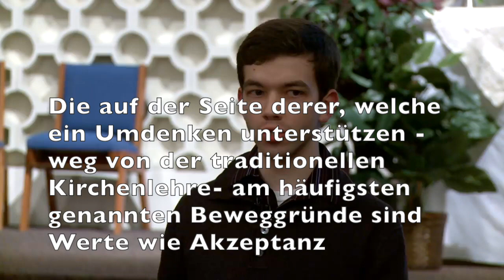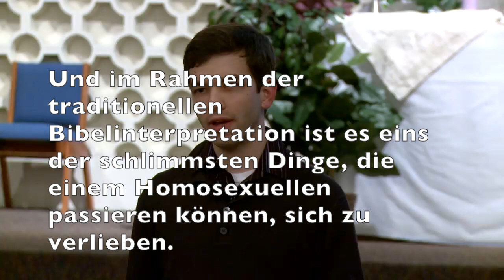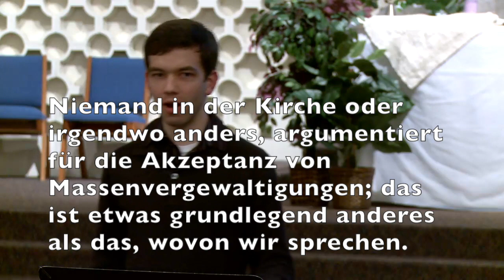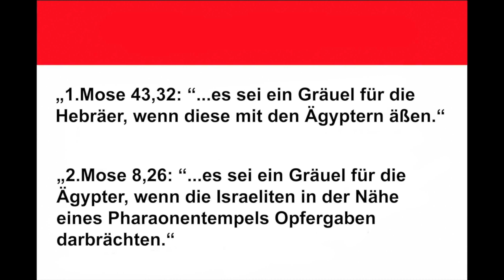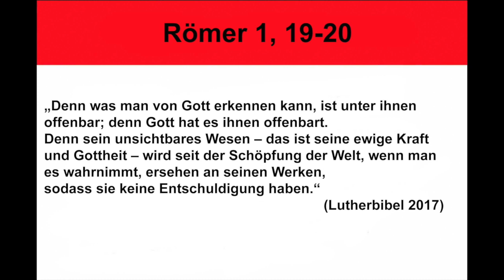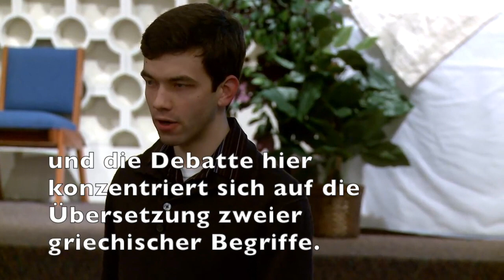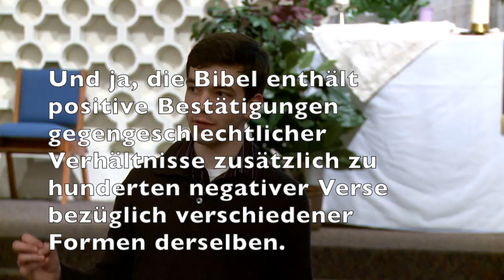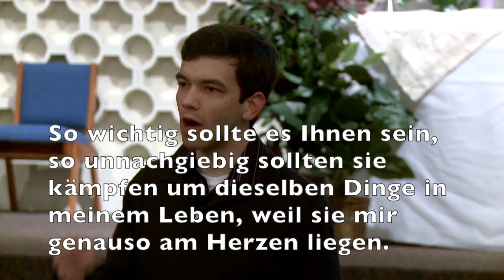Matthew Vines - Die Bibel, Christen und die Homosexualität | auf Deutsch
Matthew Vines ist der Gründer und Direktor des Reformationsprojektes "The Reformation Project" - und der Autor des Buches "God and the Gay Christian".  Er lebt in Lenexa, Kansas USA.

Matthew Vines hielt einen Vortrag über die theologische Debatte über die Bibel und die Rolle der schwulen und lesbischen Christen in den Kirchen, der in den USA viral ging. Auf YouTube erreichte dieser Vortrag in kürzester Zeit über 1 Million Aufrufe.

Ort: College Hill United Methodist Church in Wichita, Kansas,
am 8. März 2012.

Sein Buch: God and the Gay Christian: The Biblical Case in Support of Same-Sex Relationships

Ein großer Dank geht an Matthew Vines, der mir die Erlaubnis gab, dieses Video Deutsch zu untertiteln.

Thank´s to Matthew Vines, who gave me the permission to subtitle this video with German sutbitles.